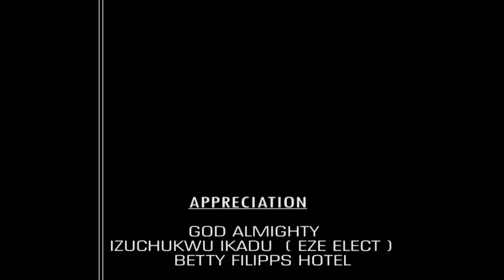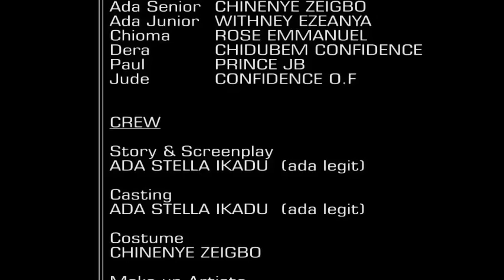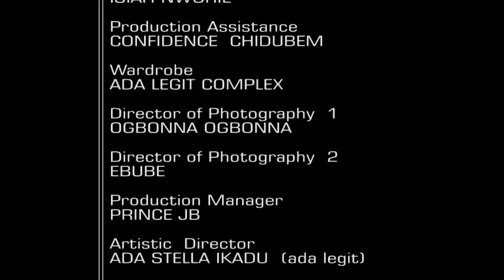ANGEL IN OUR MIST - NIGERIAN MOVIES / NOLLYWOOD MOVIES